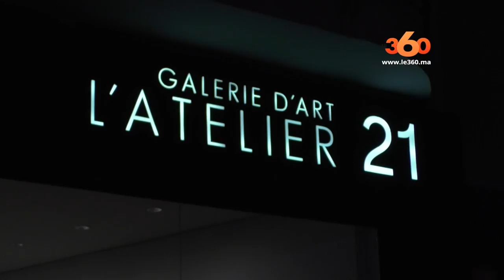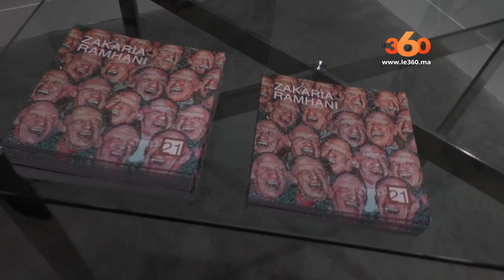Le360.ma •Zakaria Ramhani à l'Atelier 21